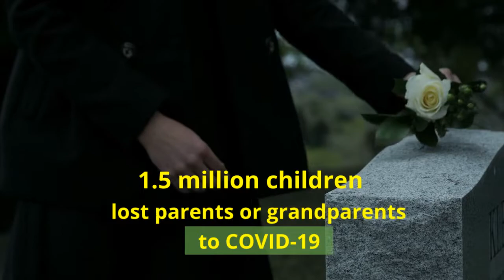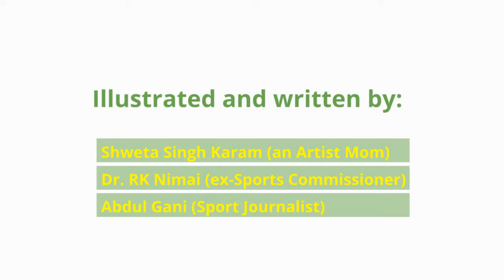1 Million Heroes Book Series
COVID-19 has Stolen ‘Children’s Joy’. 1.5 million children lost parents or grandparents to COVID-19. Children are more likely to suffer diseases themselves, to be abused, and to suffer poverty. With lesser social interaction with their friends, it is a Mental Health Emergency for our Children.

What we need now is a Spark of Hope – something to Instil Confidence and Inspiration. What our Children need now are Heroes to inspire. This New Year, our Sports Heroes will Inspire our Children. We are curating the most Inspirational Sports Heroes in a Book. Each Heroes in Action hand-drawn. Their stories hand-crafted to inspire. Let this book spark the Joy back to our children, to inspire our children to be Happy & Strong. For a brighter and better future for our children.

Book coming in few months. Stay Tune